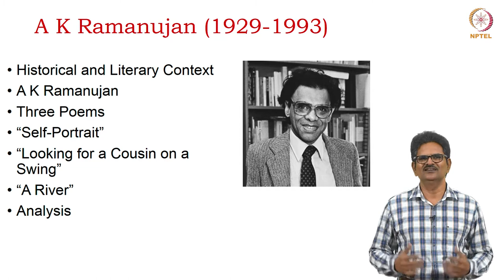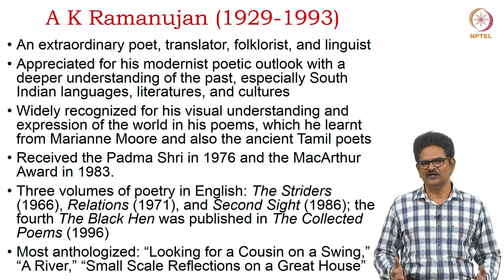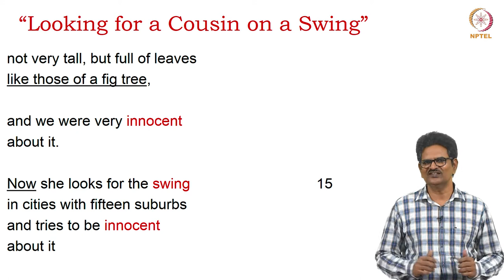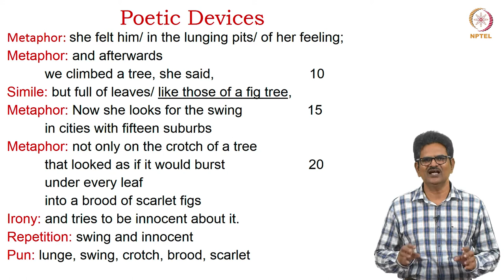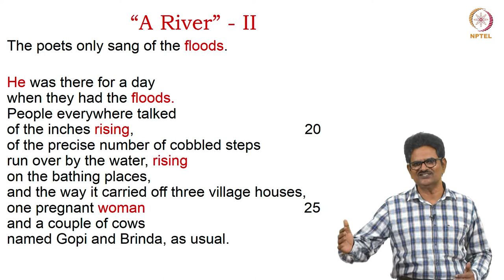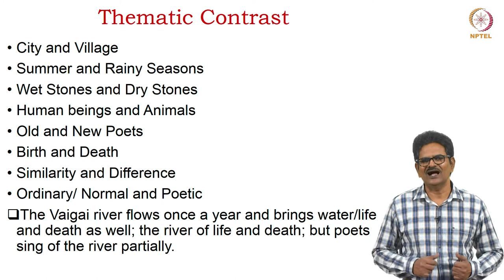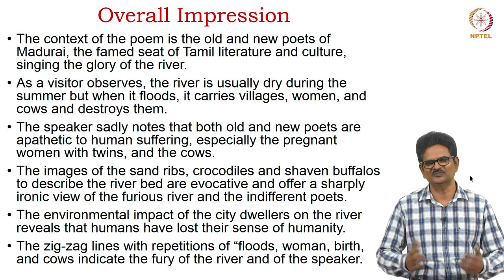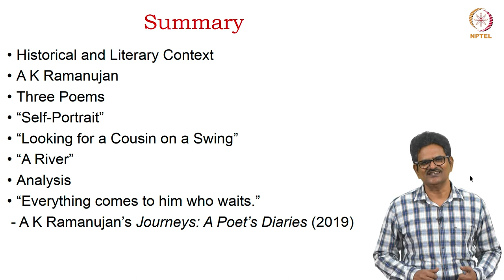A K Ramanujan